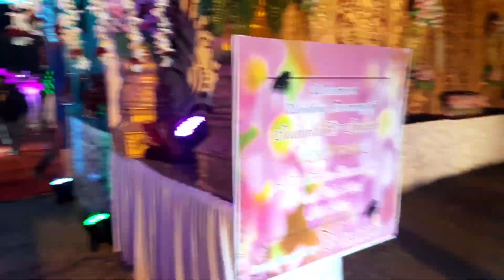BESTIE'S WEDDING VLOG|SUDIPTA WEDS SOURAV|CREATIVE BYLANES VLOG bestfriendwedding valentinesday ❤️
Creative Bylanes-এর প্রথম vlog...তাও আবার প্রিয় বন্ধুর বিয়েবাড়ি নিয়ে - কেমন লাগলো জানাবেন কিন্তু।🙂

Vlog design: Dr.Ahana Ghosh
Editing: Dr.Sayak Datta

MorningLightMusic
JMFX